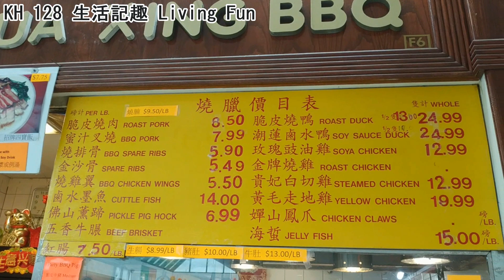【食。樂趣】脆皮燒豬 Crispy Roasted Pig 新旺角廣場, 加拿大 多倫多萬錦市(New Kennedy Square @ Markham, ON, Canada) (V17)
新旺角廣場  New Kennedy Square
8360 Kennedy Rd, Unionville, ON L3R 9W4